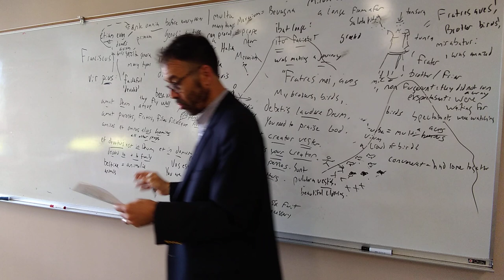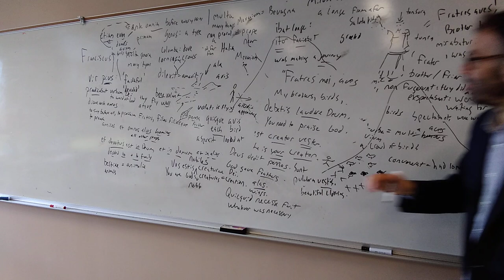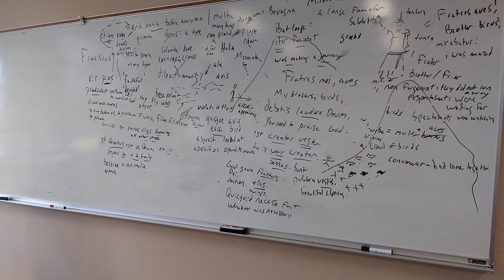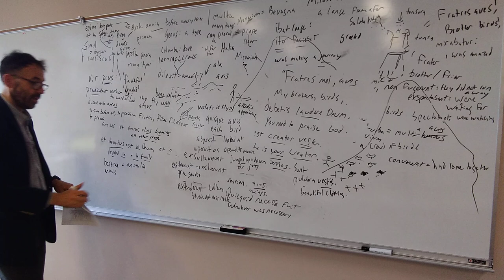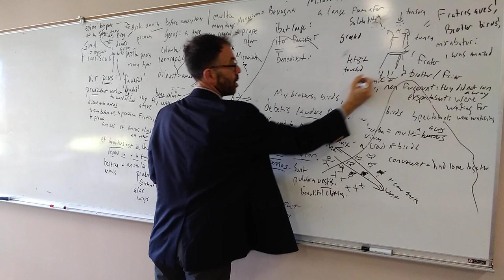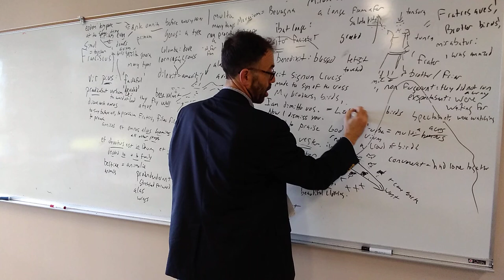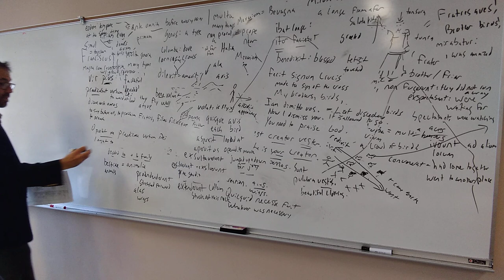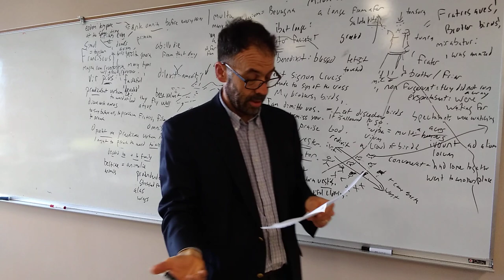41 Franciscus 02